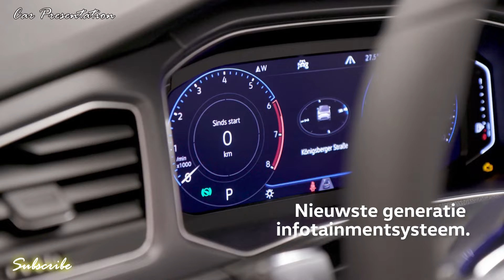2020 Volkswagen T Roc Cabrio|Car Presentation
Welcome to "Car Presentation!!!"

The T-Roc Cabriolet is an experiment in a segment no one knows what to make of yet, and VW is aware of that but decided to take the chance after seeing the designers' concept. VW Group board member in charge of VW brand marketing Jurgen Stackmann told Autocar, "The [sales] momentum for convertibles is over. The opportunity to combine what people really want now — a C-UV [C-segment utility vehicle] — with a cabriolet that has a longstanding tradition in the Volkswagen brand was a great opportunity. ... From a rational side, you would never go into the cabriolet market.”
Engine choices will be a 1.0-liter turbocharged three-cylinder with 114 horsepower and 147 pound-feet of torque, or a 1.5-liter turbo four-cylinder with 148 hp and 184 lb-ft. Both come with a six-speed manual transmission standard, and the larger motor can be optioned with a seven-speed dual-clutch
The fully electric roof — only offered in black — opens in nine seconds by pressing a switch on the center console or using the key fob remotely, and works at speeds up to 19 miles per hour. The side panels have been designed to act as drip rails, so the T-Roc Cabriolet shouldn't rain on you after the car wash or shower is over. Engineers beefed up the unibody with reinforcement in the windshield frame, along the sides, and with extra cross members. Specially developed window and door seals, along with a roof that is promised not to "inflate" during high-speed driving, should keep cabin ambiance enjoyable. Since the roof's folding mechanism frames the rear seats when the roof is down, the back seats can hold exactly two people now, instead of three. Trunk space takes a hit, naturally, dropping from 15.7 cubic feet to 10 cubic feet.